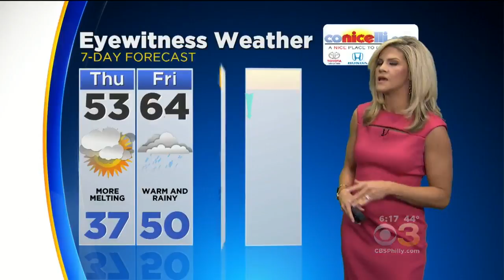Morning Weather Update: End Of Week Rain